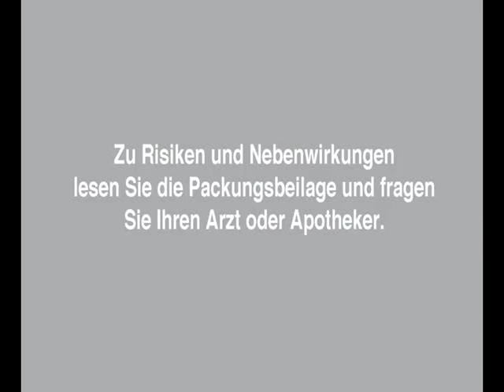Kraj njemackih reklama za lijekove